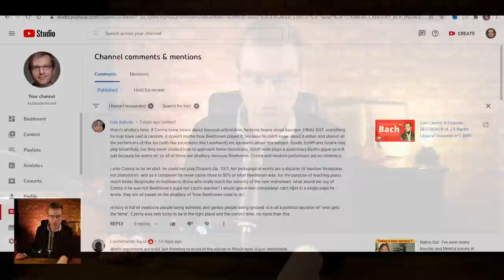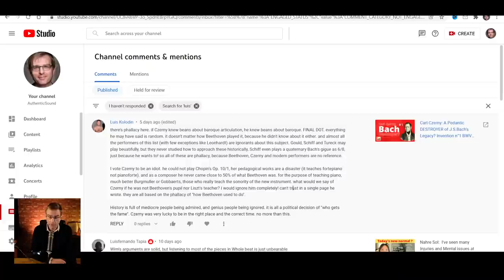CZERNY WAS AN IDIOT says Luis Kolodin. But how important was Czerny actually? Some directions.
A half naked (not kidding) pianist landed on our channel leaving a long comment with the goal to take Carl Czerny down. His right to do so. But my right to give you some background on who Carl Czerny really was: Beethoven's student, Beethoven's preferred transcriber, teacher of Beethoven's nephew, Liszt's teacher, Thalberg's teacher, author of over 800 opus numbers, author of one of the best, complete, if not the most complete pianoforte school, editor of music esteemed high by Chopin, Brahms, ...
So goal of this video: give Czerny some credit and put him in the context of his time, and of our time.

📩One weekly mail in your mailbox?